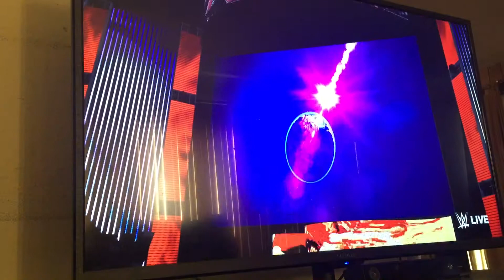Wwe 2k 16 rattlesnake slasher vs Kevin Owens